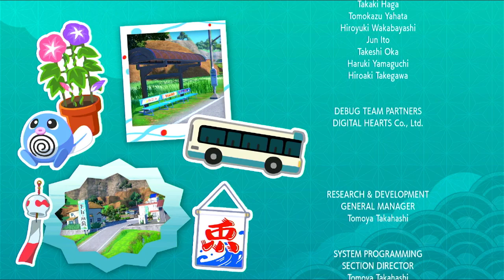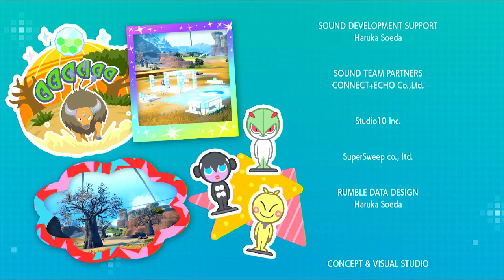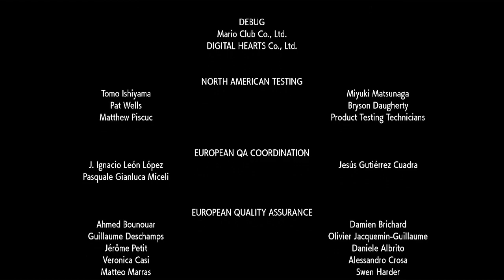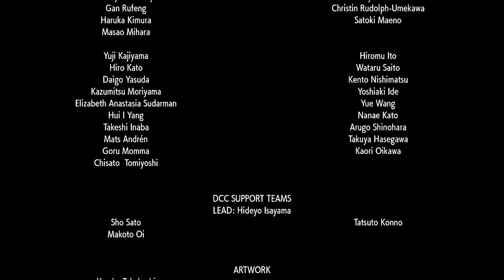Pokemon Scarlet DLC | The Indigo Disk [Part 6] [ENDING]